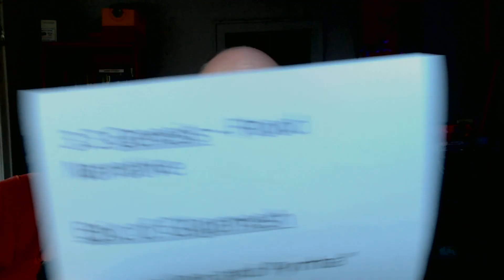mini lecture Maurizio 3 2 to 4 1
Mini lecture covering Maurizio Chapters 3.2 to 4.1